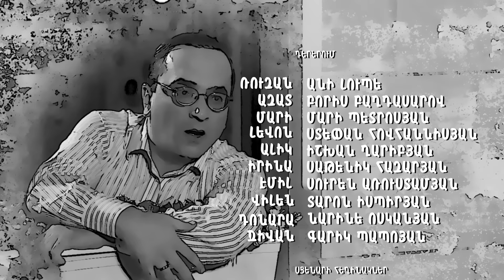AZIZYANNER 5 / ԱԶԻԶՅԱՆՆԵՐԸ 5 episode 09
Գլխավոր Պրոդյուսեր՝ Հայկ Մարության
Դերերում՝ Անի Լյուպե, Բորիս Բաղդասարով, Ստեփան Հովհաննիսյան, Մարի Պետրոսյան